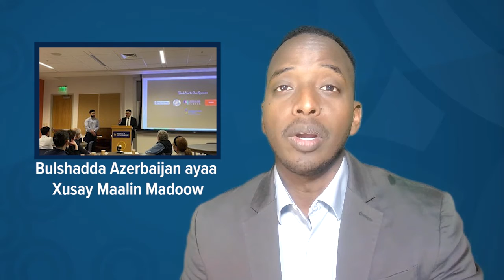Isku Xir: Wararka Usbuuca (Ep. 43)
Kusoo dhawaada Maine Public News Connect!

Maanta waa Jimco Febraay 11, 2022, wararka ugu waa weyn
isbuucan waxaa kamid ah.

Waxaa idiin soo tabinaya Abdi Nor Iftin.

Maine Public News Connect waxay soo xushaa wararka ugu waa weyn isbuuclaha ee kabaxa raadiyaha Maine Public, waxaana si xirfad leh loogu turjumaa Fransiis, Spaanish, Bortaqiis, iyo Soomaali.

Taxanahan wuxuu qeyb kayahay qorshe Bulsho Isku Xir ah ee Maine Public taasoo uu qorshuhu yahay in laga dhigo gobolka Maine mid xoogan, iyo inuu gobolku noqdo mid si dhameestiran wax u og.
Nagu caawi inan warkan sii fidino!

Waxaad kaheli kartaa muuqaaladda wararkan oo turjuman si bilaash ah adigoo:

-Daawanaya liiska Maine Public News Connect ee YouToube iyo Facebook

-Sii raac @Mainepublic ee Facebook, Twitter iyo Instagram

Mashruucani masuuro geli lahayn hadii aysan nagu caawin Maine Immigrant Rights Coalition, Presente Maine iyo sidoo kale Bulsho weynta Angola iyo Congo ee Maine. Mahad naq gaar ah waxaa iska leh cPort Credit Union taageerodooda lixaadka leh. Ugu dambeyn, Maine Public waxay ku faraxsantahay iney iskaashi kala sameeso mashruucan Amjambo Africa, warsidaha rasmiga ah ee gacan saarka laleh Maine Public News Connect.